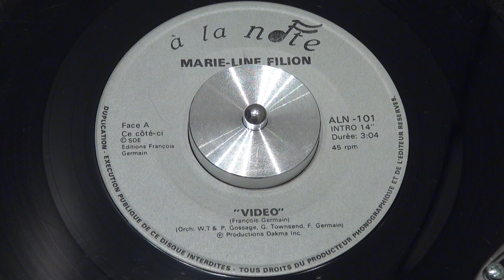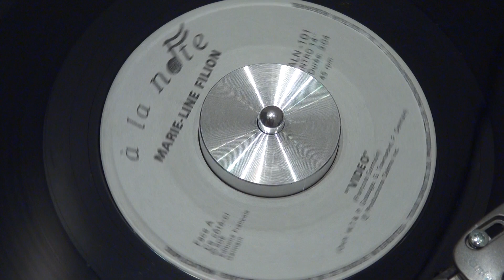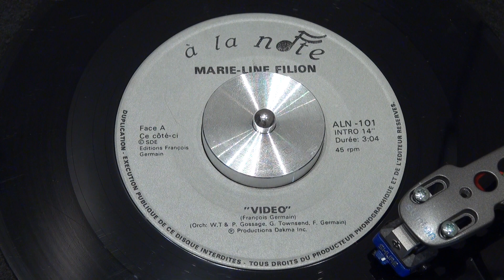MARIE-LINE FILION - Vidéo - 1983 - À LA NOTE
Bienvenue en 83, avec Marie-Line et son Walkman!! Selon mes goûts, cette chanson est une vraie drogue depuis que je l'ai découverte sur de vieilles cassettes. Sorti la même année: IBM XT 5160, 256K RAM, disquette 5 1/4 360K, vidéo CGA 4 couleurs, qui roule PC-DOS 2.00 ou CP/M-86! Y s'en fait pu des comme ça tant au niveau artistique qu'informatique, depuis que nos PC sont pris en otage par la pub et les updates, virus et anti-virus,...
À LA NOTE - ALN-101
Welcome into the high-tech era along with Marie-Line and her Walkman. This is a piece of Quebec's legacy that deserves great enjoyment, and that's why I'm sharing it with everyone. I finally got a copy of this 45, and I'm going to make new tapes of it, to preserve the high quality of this original that has already played quite a lot.